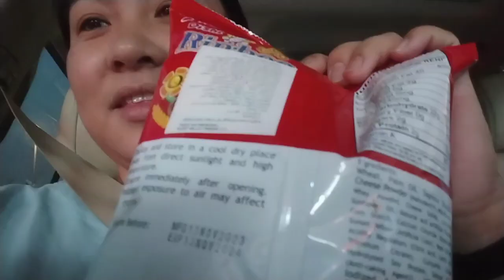ano ang mga sekrito ng mga OFW?